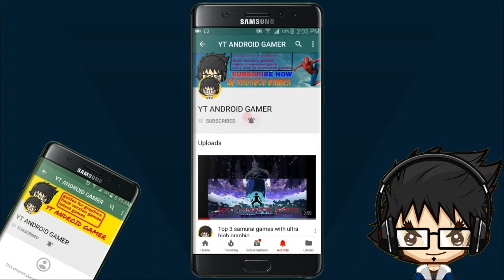How to download free brother a tale of two sons android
Brother a tale of two sons
Links.